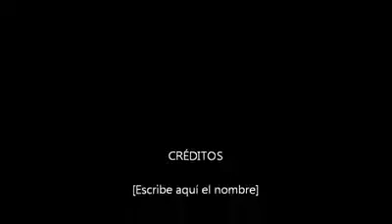Alfonso molina THE ONE Alicante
San Valentín 2017 the one Alicante